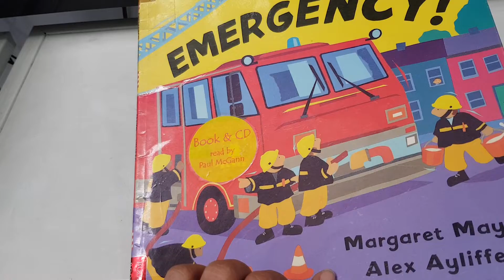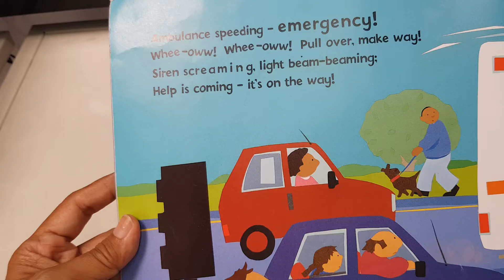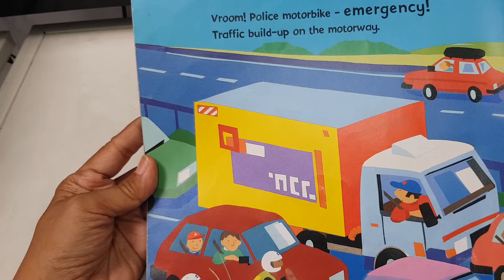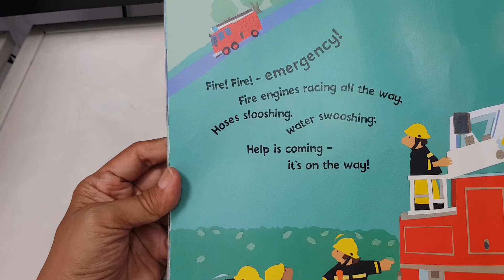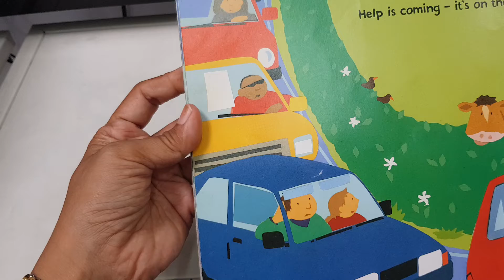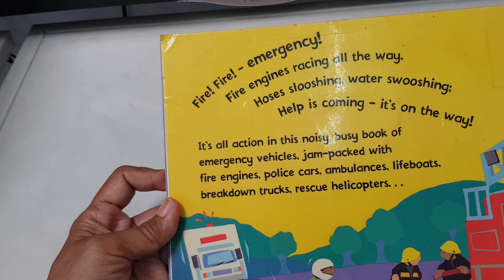cover: EMERGENCY! story book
emergency vehicles story for children